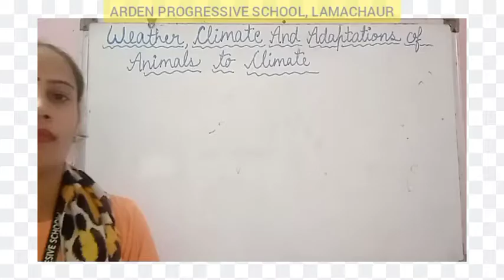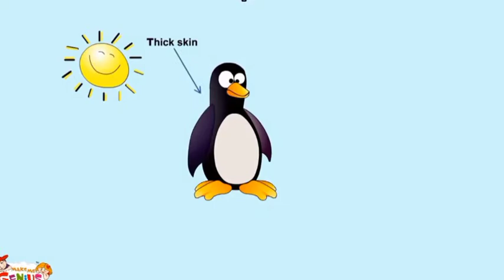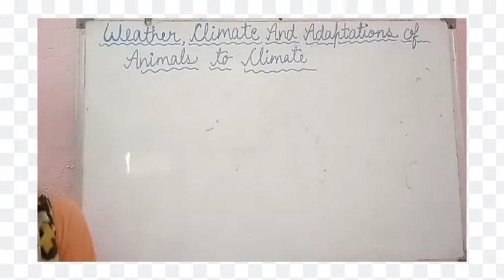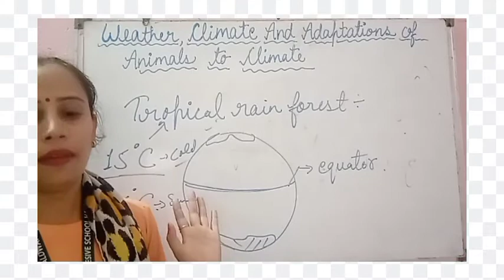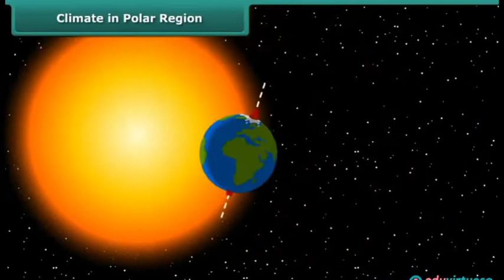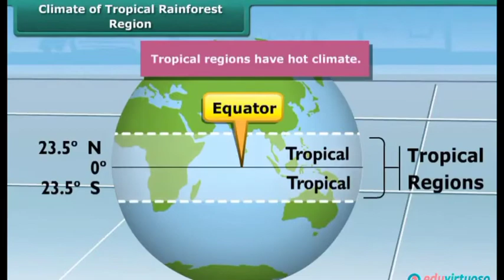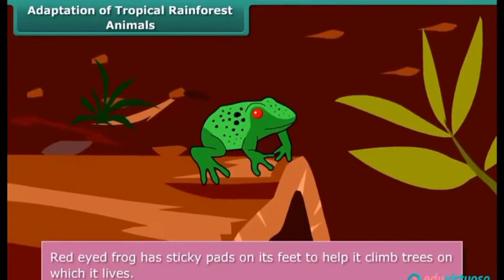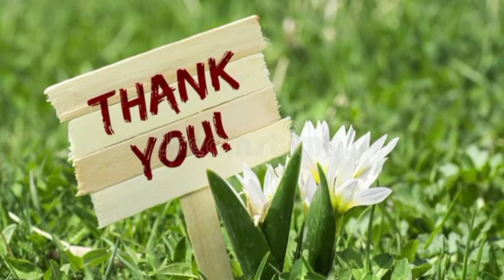Grade VII Chapter-7